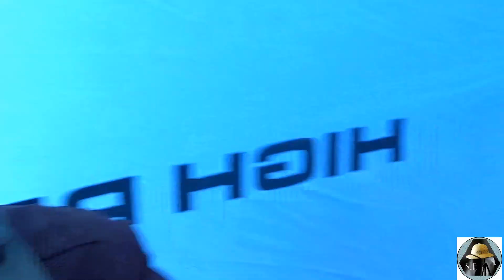tenda monodome highpeak, tenda per pausa pranzo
le mono-telo economiche sono spesso snobbate, io le uso sistematicamente nelle mie uscite giornaliere perché mi permettono di pranzare e riposare  in presenza di condizioni climatiche avverse.

Non sopporto di esplorare la natura senza avere il tempo di fermarmi a contemplarla, questo modello della high peak opportunamente modificata, è ampiamente sfruttabile nelle escursioni in giornata.